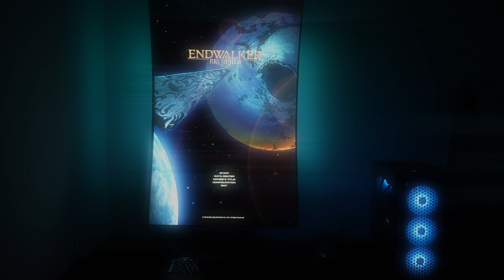Samsung Odyssey Ark Short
This is a trailer for the upcoming review of the Samsung Odyssey Ark.